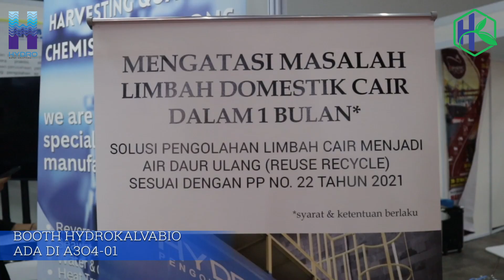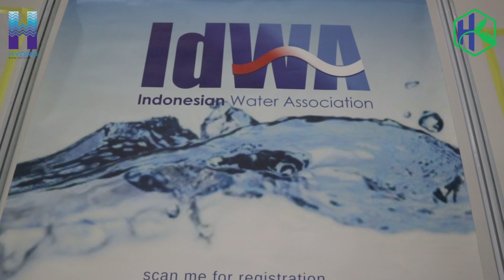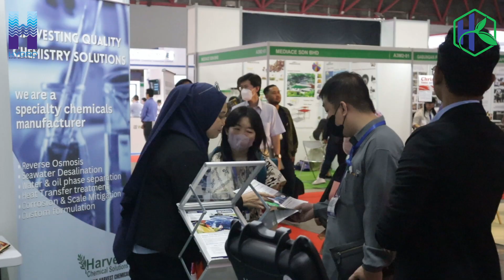PARTISIPASI HYDROKALVABIO DI INAGRITECH 2023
Hydrokalvabio turut mengikuti pameran Inagritech 2023 yang di adakan di Jiexpo Kemayoran pada tanggal 23 - 25 Agustus 2023. Yuk segera ke booth Hydrokalvabio di Jiexpo Kemayoran Hall A3O4-01